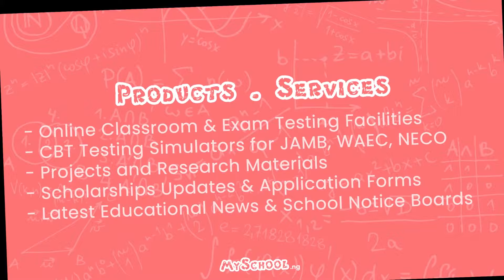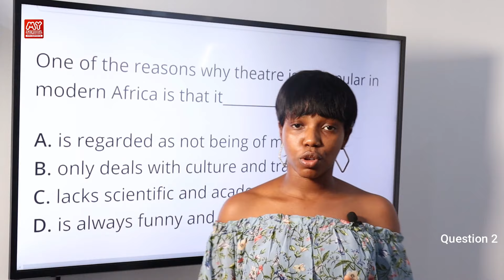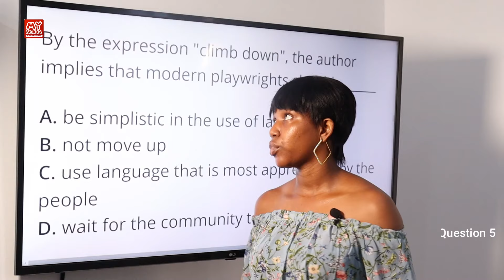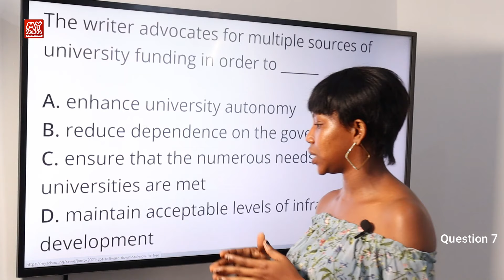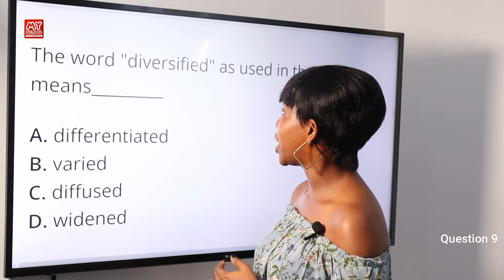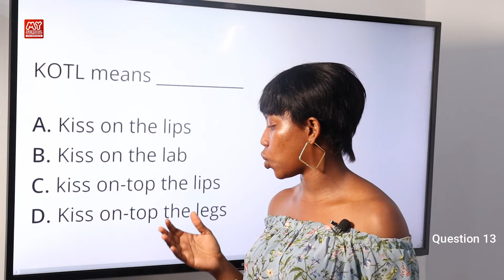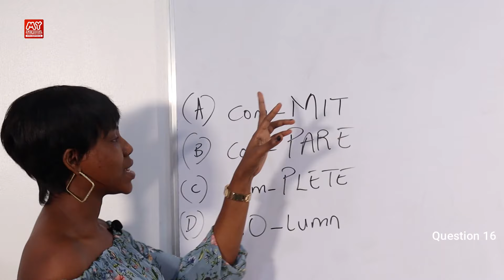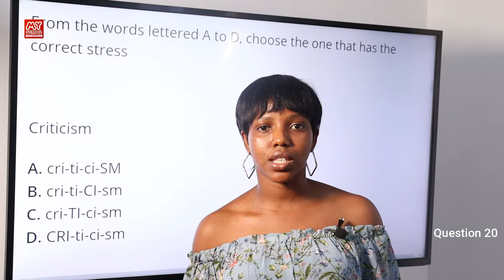JAMB CBT English 2020 Past Questions 1 - 20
Watch this video showing detailed explanations and solutions to the 2020 JAMB CBT Use of English Language Past Questions, specifically from questions 1 to 20.

To see where we're sourcing the questions in this video, which will enable you to follow this video tutorial, and to also get a list of all the questions and passages for JAMB English for 2020, see this link;

PASSAGES IN THE VIDEO;

1. Theatre in the recent past used to be a very popular...

2. The financing of the university will always be a...

OTHER 2020 ENGLISH QUESTIONS;

For other free videos of the other questions, complete with explanations and solutions, please follow their respective links below;

If you have issues with any academic questions, we have an army of solutions providers on the Myschool website. We will answer your question within minutes. Just post your Use of English problems at this link;

1. JAMB CBT Practice Mobile App;
2. JAMB CBT Practice Software;